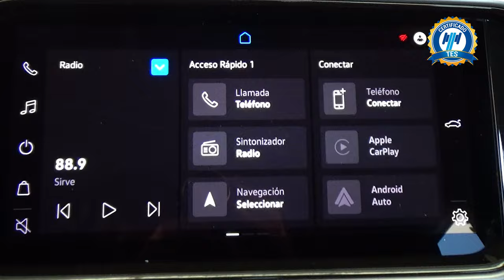Volkswagen / T-Cross / 2022 - 31409